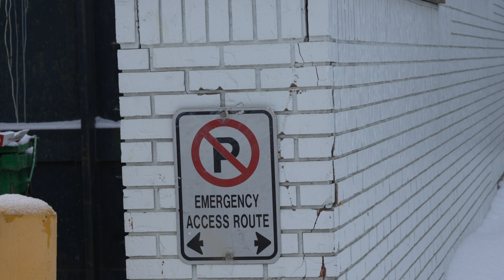[FX30 4K24] DAY 50: Retail decay. Cinetone clips (400 ISO cap, Sigma 56mm)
Cinetone
24P XAVCS-I
Shutter speed 48
ISO 400 and no higher

Sony FX30
Sigma 56mm

Shoots will generally be well descripted for equipment and camera settings, so you can determine if you want to purchase and use similar equipment.